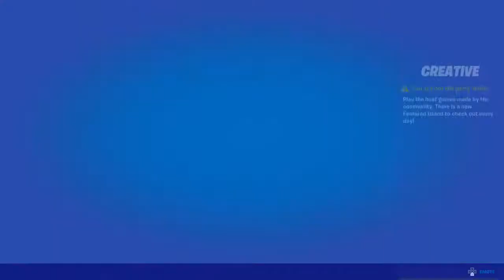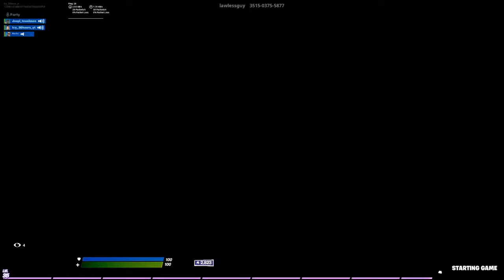Road to champignon league [nl 36 hours] NL/BE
Hallo kijkers van mijn kanaal, mijn naam is Steijn van 13 jaar. Ik speel graag games en dat wil ik ook laten zien aan jullie.

Ik upload meestal op vrijdag
Games. Als ik een andere spel moeten gaan spelen moeten jullie dat effe in de comments zetten, ik doe ook graag vissen als ik daar ijs een keer moet filmen kan je me bereiken op